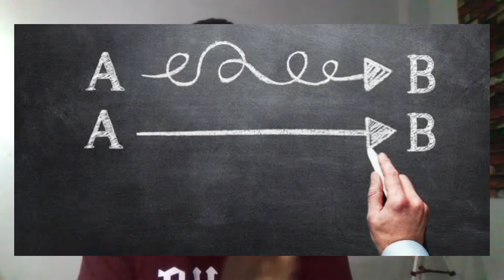why many of us quit Gym | A bluePrint that would help you in Gym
A bluePrint that would help you in Gym